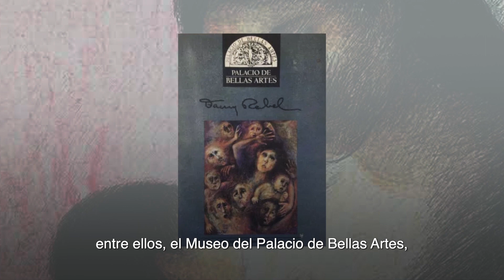15 Aniversario luctuoso de Fanny Rabel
En su 15º aniversario luctuoso recordamos a Fanny Rabel, primera mujer muralista de la era moderna y la única mujer integrante del llamado grupo de Los Fridos (por haber sido alumnos de Frida Kahlo). En su obra se refleja el sentir frente a las luchas sociales y la injusticia.